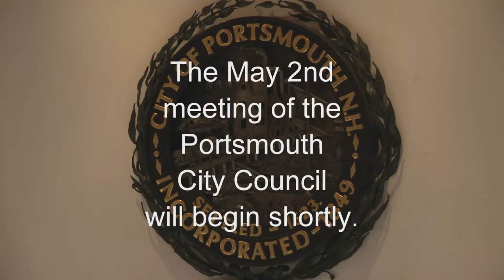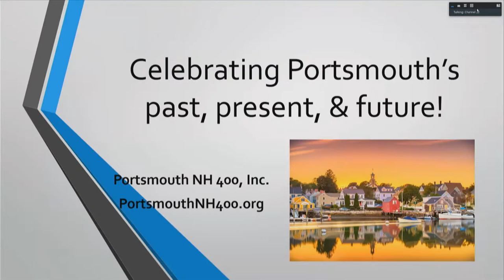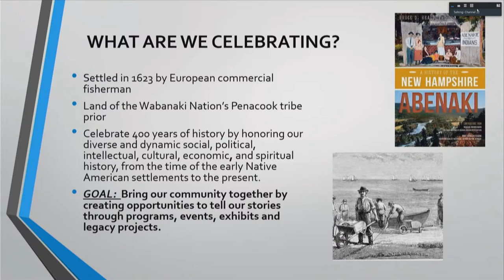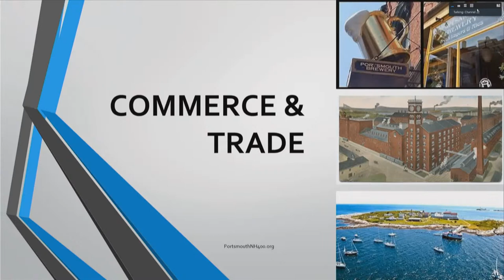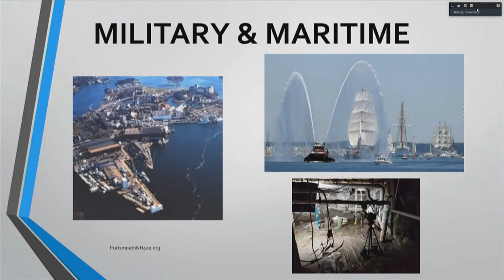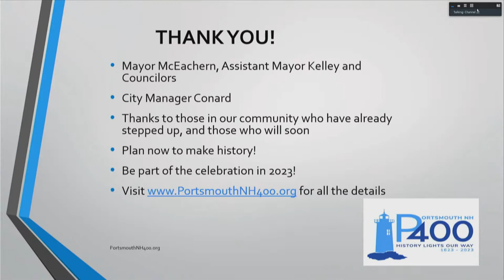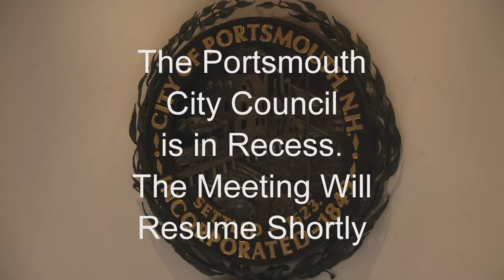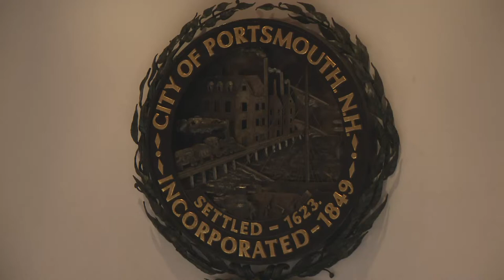5.2.2022 City Council